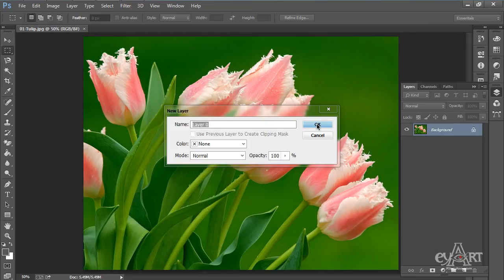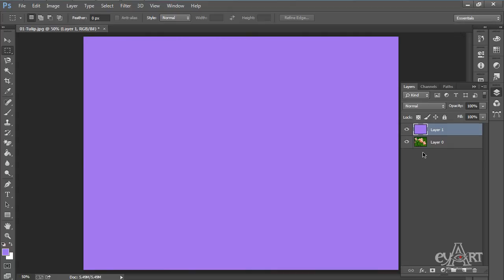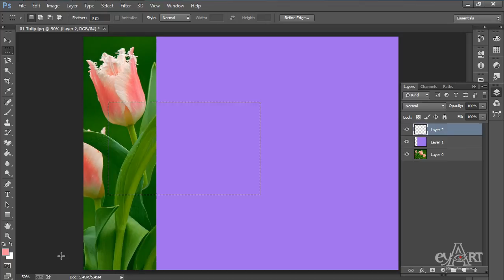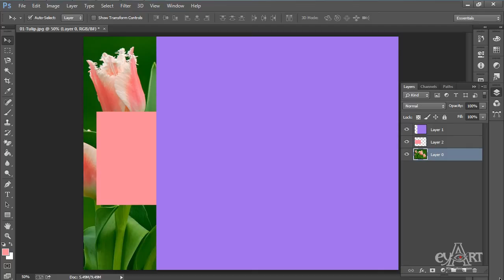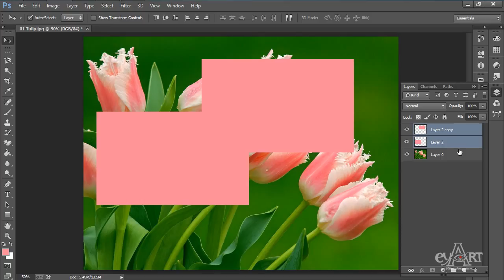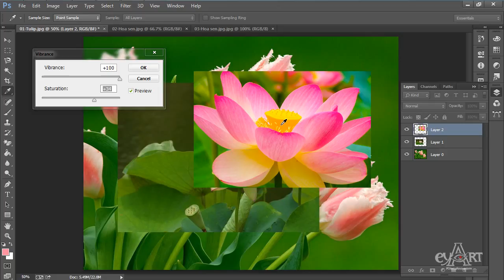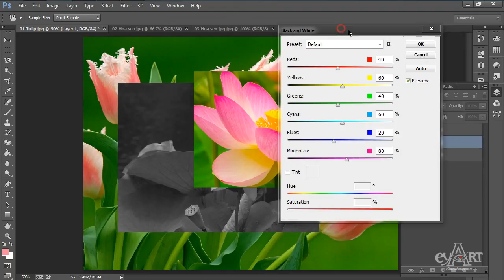0204Layer va cach hieu chinh